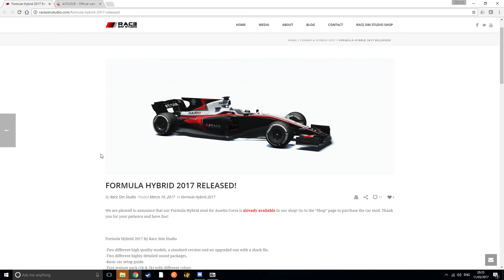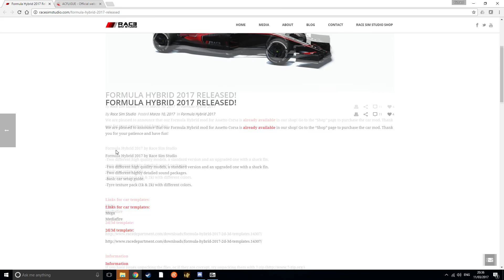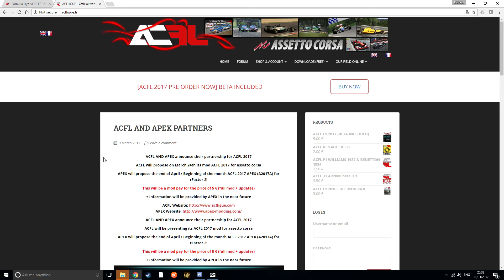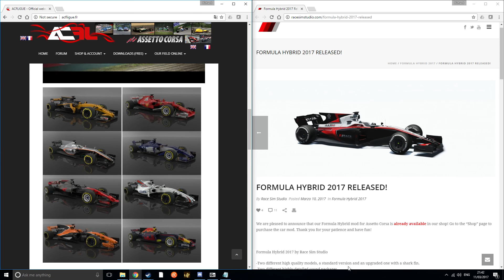Assetto Corsa | ACFL & Race Sim Studio Head 2 Head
Here is rich taking a look at the recently released "F1" mods from ACFL and Race Sim Studio on Assetto Corsa.